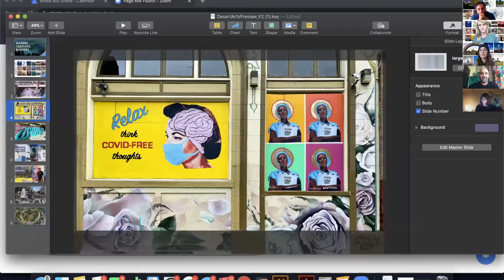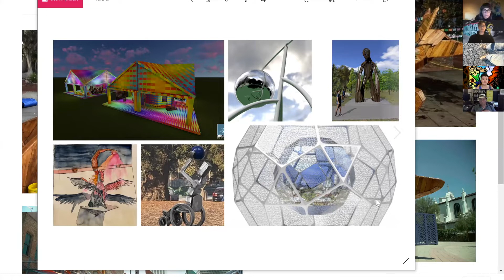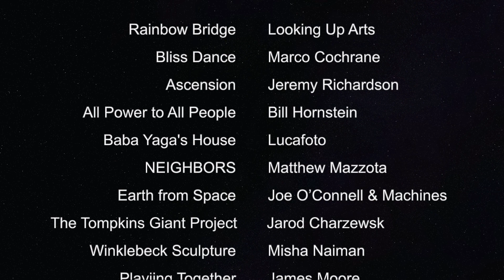Art Activation: Supporting Artists in Dynamic Times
Burning Man Project presents: Art Activation Community Call: 'Supporting Artists in Dynamic Times.' This call is the first in an emerging series highlighting community projects from across the network and fostering conversations around the Burning Man Global Activation Areas.

In this discussion, Joe Meschede interviews both the founders of Rbhu Engineering, Ali Lahijanian and Selinda Martinez, and BUILDING 180, Meredith Winner. We explore the unique initiatives each instituted to support artists responding to both the COVID-19 pandemic as well as their efforts to support Black Lives Matter.

What are Global Activation Community Calls?
Roughly every other week we plan to host a different community conversation rotating around these subject areas: Art Activation, Civic Activation, Community Activation, Ecosystem Activation, Event Activation, and Grant Activation. These calls will be a mix of formal presentation and community participation. All are welcome to join, please share this free offering with your networks and friends.

Stay in touch with the speakers:
Rbhu Engineering